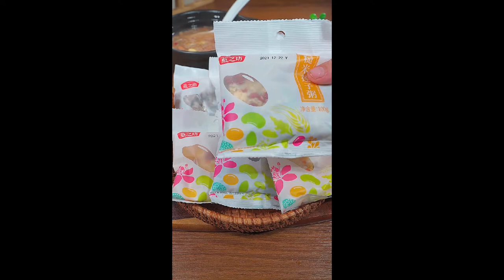Wow, it's so delicious to eat, I can't eat a bowl like this! 6